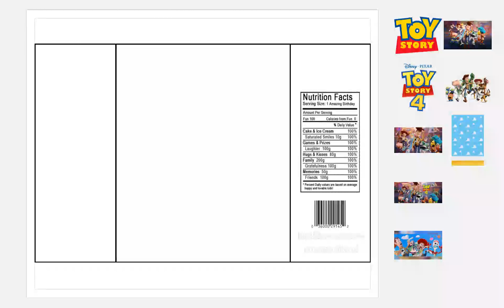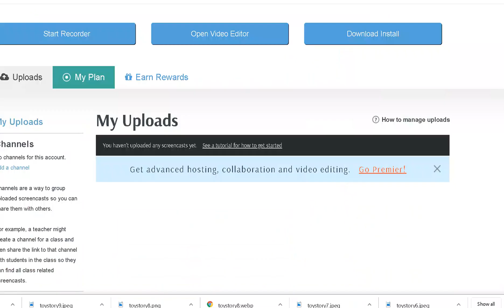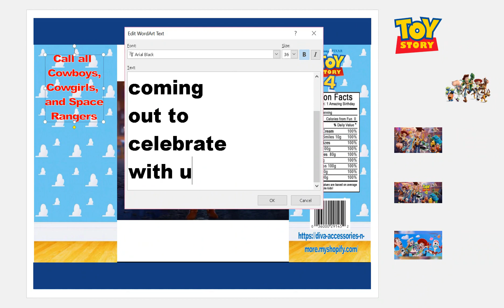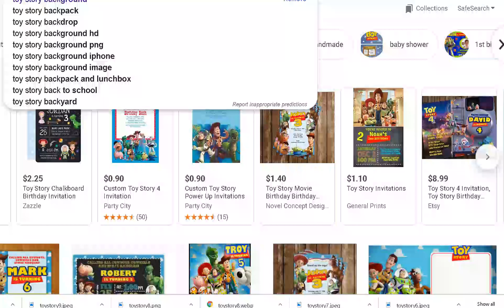Toy Story 4 Chip Bag Design